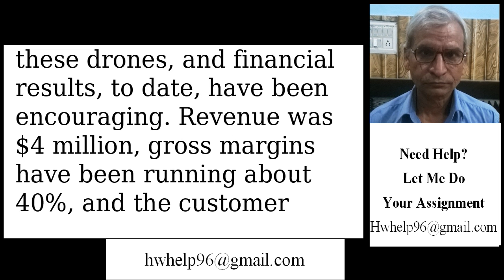Ellie Mosk, CEO of X-Space Industries, decided to expand the companys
Ellie Mosk, CEO of X-Space Industries, decided to expand the companys product offering beyond the core model rocket business. After investigation, she decided to set up a separate division to design and manufacture products for the drone market. Several companies were interested in having X-Space develop these drones, and financial results, to date, have been encouraging. Revenue was $4 million, gross margins have been running about 40%, and the customer sales and support costs were $1 million. However, there is a growing concern that some customers require a disproportionate share of the sales and support resources, and the true profitability of the customers is unknown. Data were collected to support an analysis of customer profitability: Activity Sales visits Cost Driver Total Cost Sales visit days Number of modifications Number of minutes 484,000 262,000 92,200 $ Product modifications Phone calls E-mail/electronic communications Number of communications 164,000 $1,002,200 Visit Electronic Communications 625 Phone Gross Profit Modifications Minutes Customer Days Revenue 398,000 498,000 598,000 1,020,000 148,000 198,000 228,000 418,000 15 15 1,050 1,140 A 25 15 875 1,390 1,740 2,140 1,020 2,020 2,270 4C 40 90 60 F 1,480,000 588,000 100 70 $3,994,000 $1,580,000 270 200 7,460 6,810 Totals Required: 1. Management felt the easiest way to allocate the sales and support costs was based on the total revenue. Using total revenue as the allocation base, determine the profitability of each of the five customers. 2. Management felt that because the data revealed some customers require a disproportionate share of sales and support resources, activity-based costing should be used to determine customer profitability. Use ABC to prepare a customer profitability analysis. Required: 1. Management felt the easiest way to allocate the sales and support costs was based on the total revenue. Using total revenue as the allocation base, determine the profitability of each of the five c